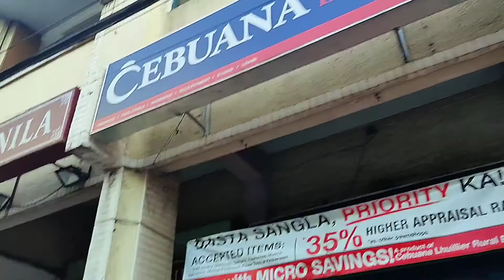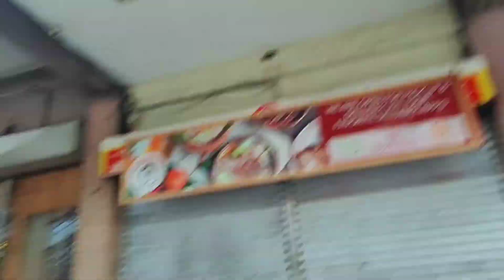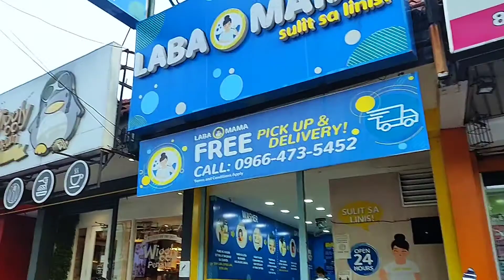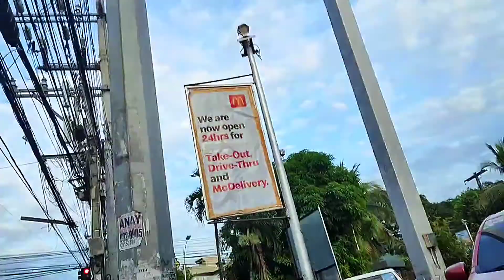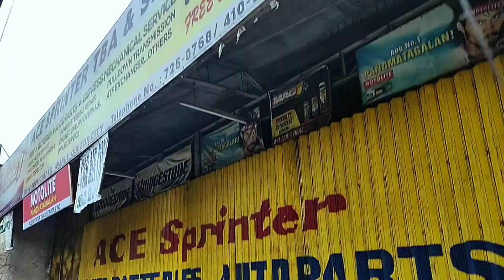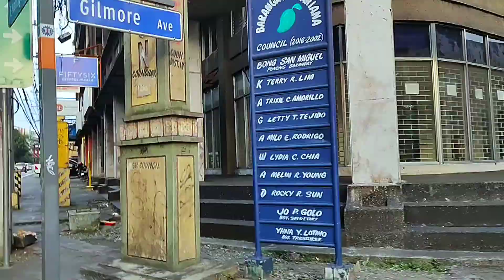E. RODRIGUEZ SR. AVE. QUEZON CITY WALKING TOUR PART 2 - PHILIPPINES WALKING TOUR